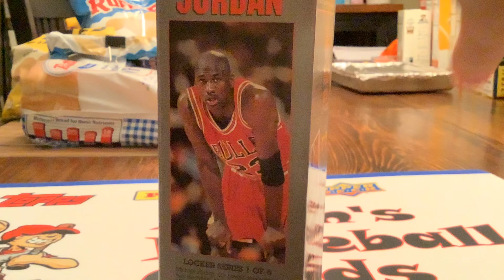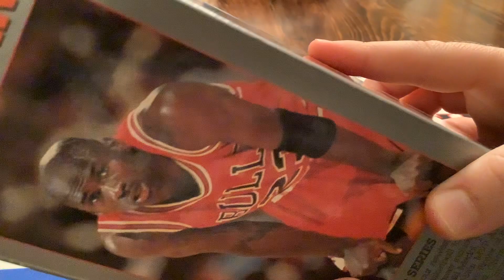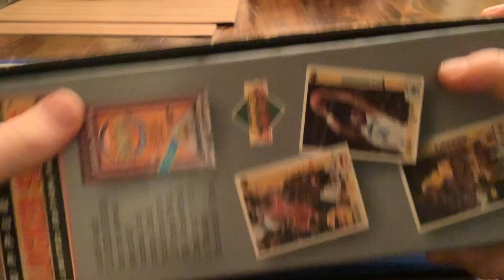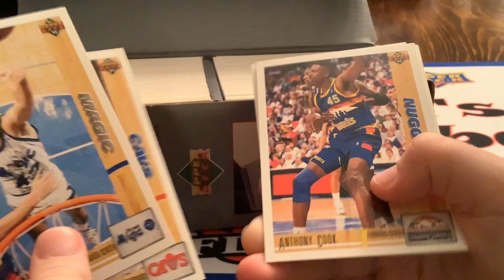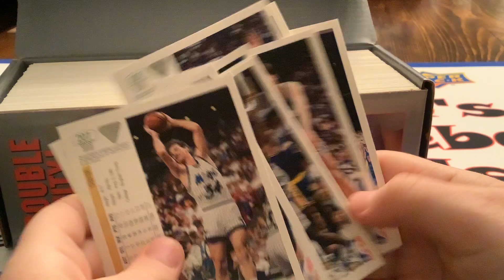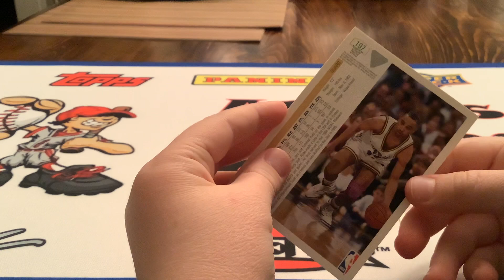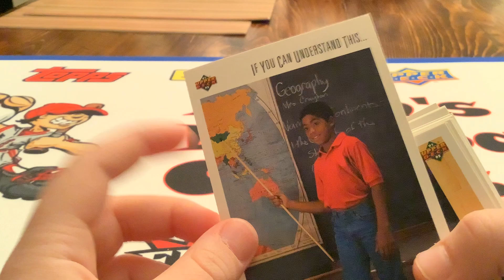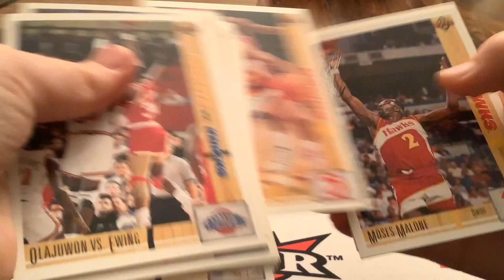Mystery box Sunday